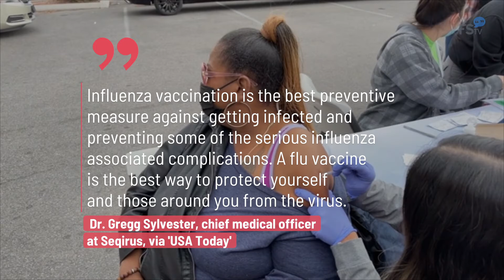Experts Weigh In On Flurona Co Infection Cases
Earlier this week, Texas Children's Hospital announced a confirmed case of a patient infected with influenza A and COVID-19.
The patient was not hospitalized
and is recovering at home.
We’ll be working with our
colleagues across the country to see
if there are more cases and whether we
will see a distinct pattern in these cases, Dr. Jim Versalovic, Texas Children's Hospital COVID-19 command center co-leader, via 'USA Today.
'USA Today reports that the announcement comes just days after Israel revealed its first "flurona" case at the Beilinson Hospital in Petah Tikva.
On Jan. 5, the 'Los Angeles Times' reported a teenager
in California has also tested positive for "flurona.".
According to 'USA Today,' co-infections are more likely to occur in children, as their immune systems are typically less familiar with many common viruses. .
It remains unclear if “flurona” can cause more
severe symptoms, however health experts
urge caution and preventative measures.
'USA Today reports that experts urge
Americans to make getting vaccinated
against both viruses a priority. .
Influenza vaccination is the best preventive
measure against getting infected and
preventing some of the serious influenzas
associated complications. A flu vaccine
is the best way to protect yourself
and those around you from the virus,  Dr. Gregg Sylvester, chief medical officer
at Seqirus, via 'USA Today'